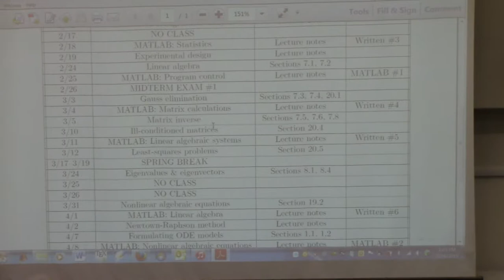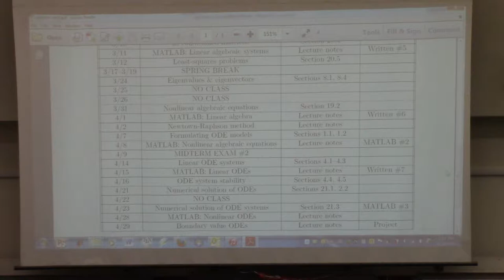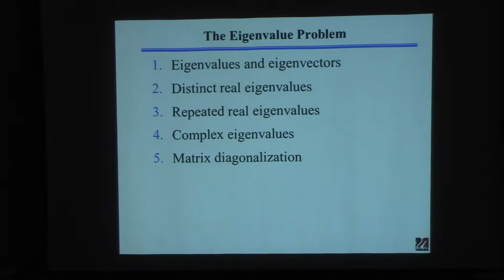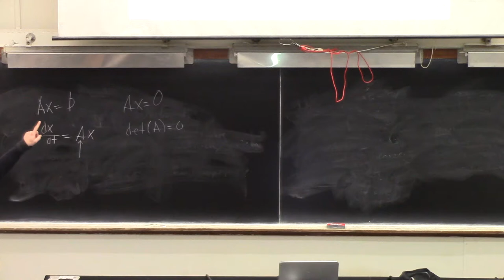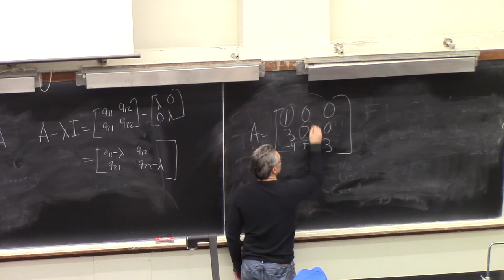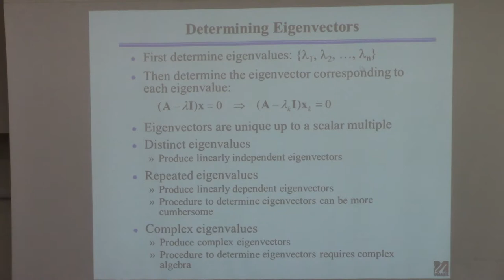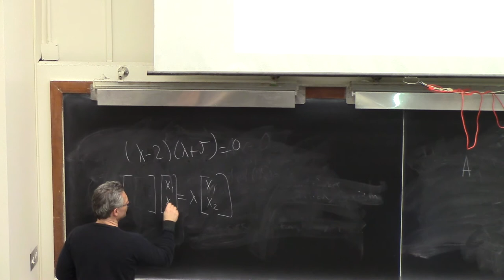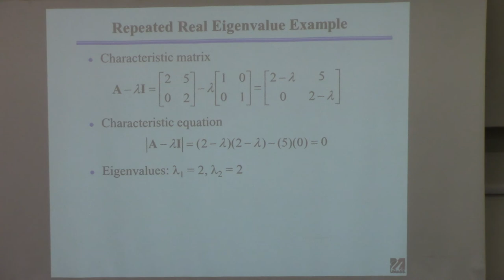20150324 ChE 361 Lecture 14 Eigenvalues part 1